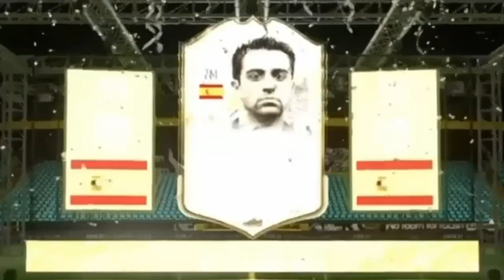Lohnt sich die 87 ORIGI SHOWDOWN SBC in FIFA 22? | Fifa 22 (deutsch) RTG #081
Peace Mates✌️
Heute gibt's ein kleines Video zu der Origi Showdown Sbc in Fifa 22 und ob sich die Sbc wirklich lohnt abzuschließen!